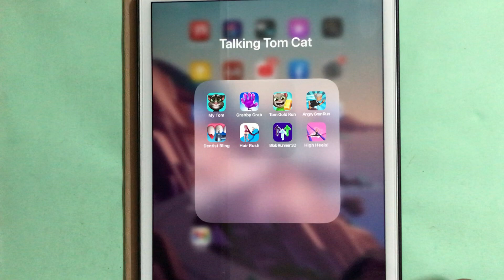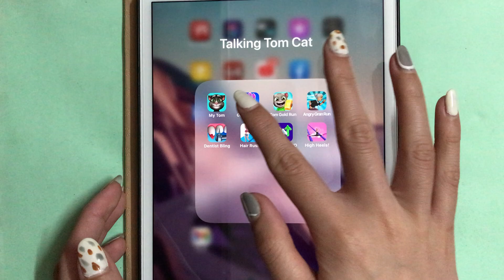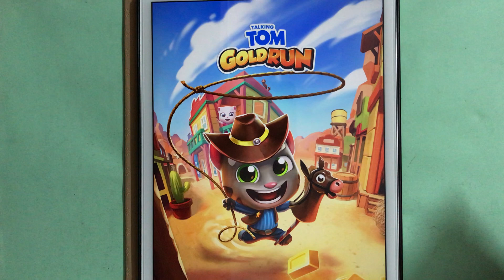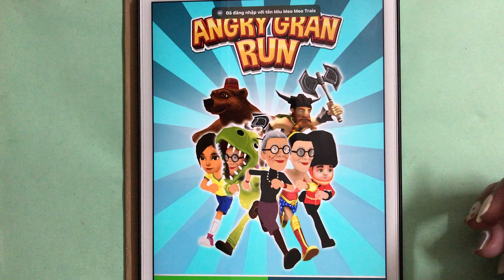My Tom, Grabby Grab, Tom Gold Run, AngryGranRun, Dentist Bling, HairRush, Join Blob Clash, High Heel